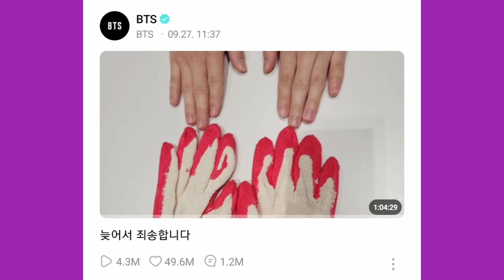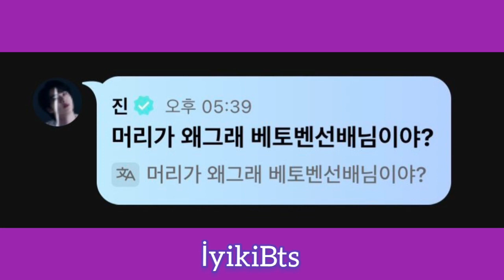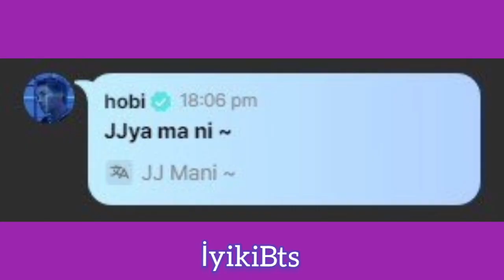Tae nin yayını rekor kırdı. Onun ve Jimin yayınlarında yaşananlar. Yine yeni bilgileri elde ettik.